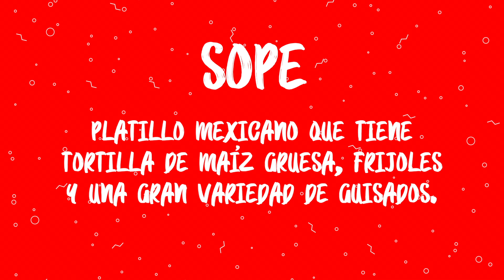Álvaro Soler adivina palabras mexicanas!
Álvaro se sentó con nosotros y aceptó nuestro reto de intentar adivinar qué significaban cada una de estas palabras. ¿Cuántas tuviste bien tú?

UMG